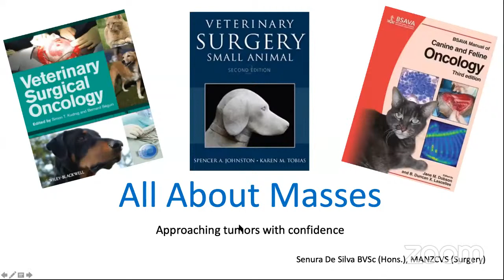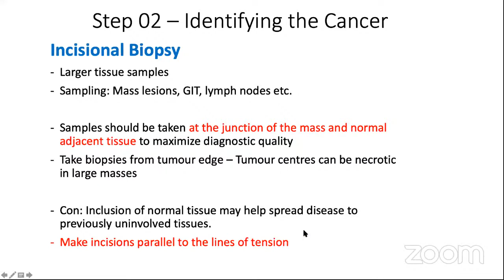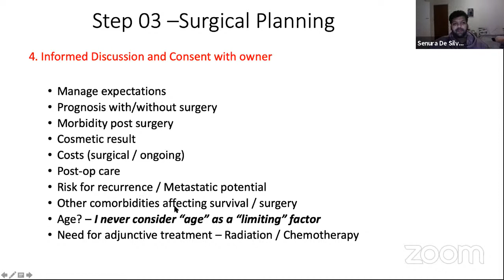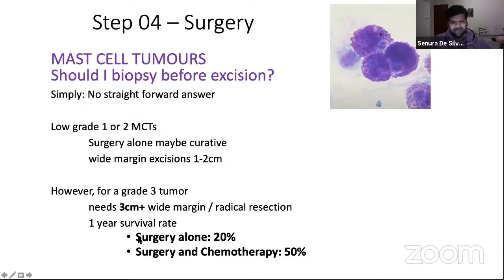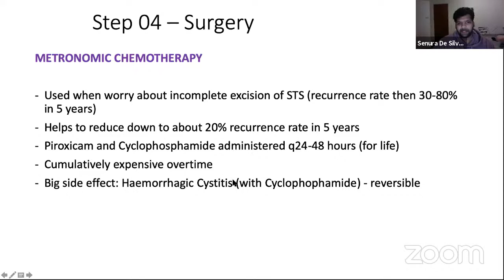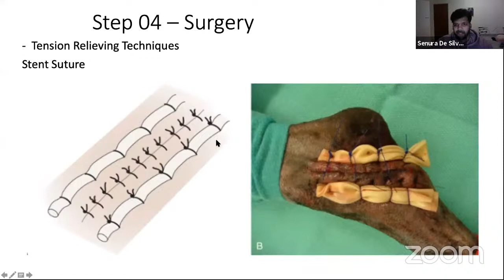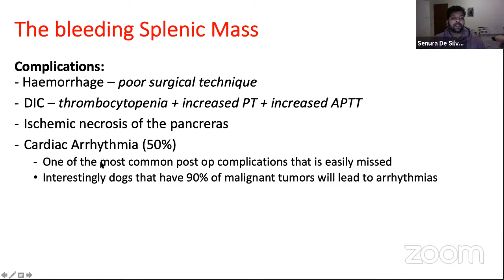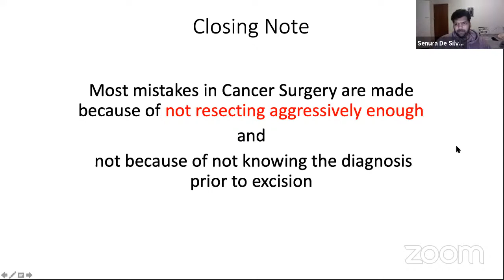All about Masses - Approach Tumour with Confidence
SLVA CPD  Webinar Series

Topic: All about Masses - Approach Tumour with Confidence

Will discuss
•   Introduction to surgical oncology
•   Diagnostic process
•   Surgical plan and options
•   Managing larger wound deficits
•   Basics on common tumors in veterinary practice

Resource Person:
Dr Senura de Silva

Date: Friday, 16th July 2021
Time: SL Time 1:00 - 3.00 pm

If you have not yet registered, please register for the webinar series @